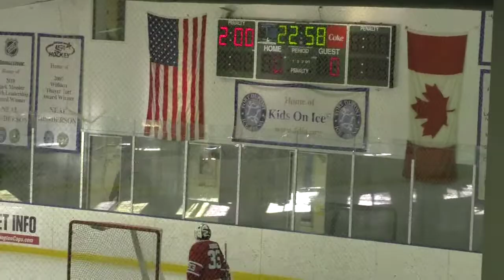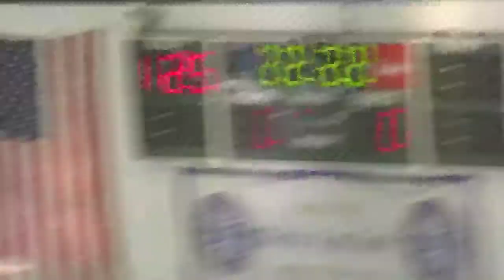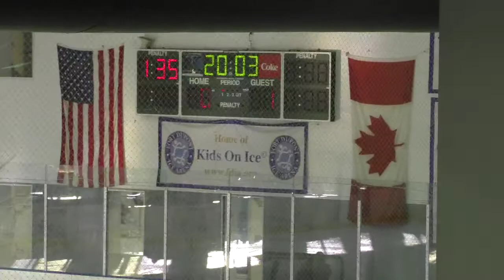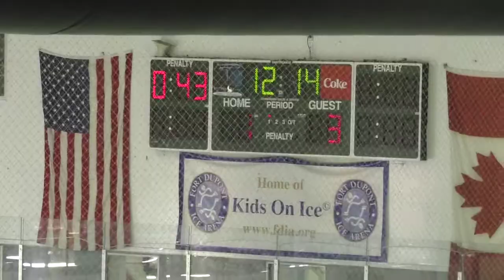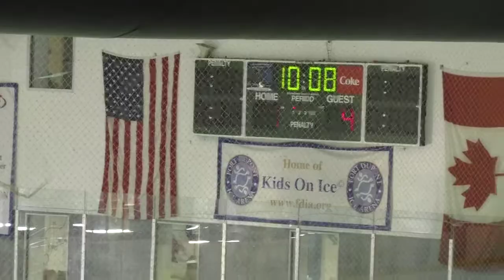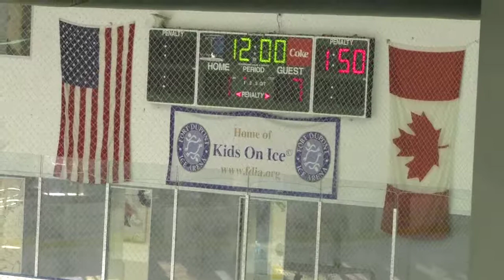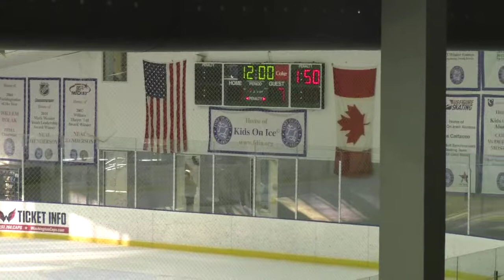2017-12-29 RJ vs Spalding P1